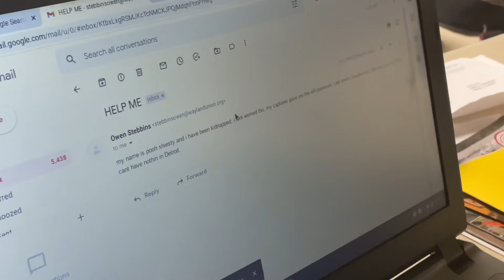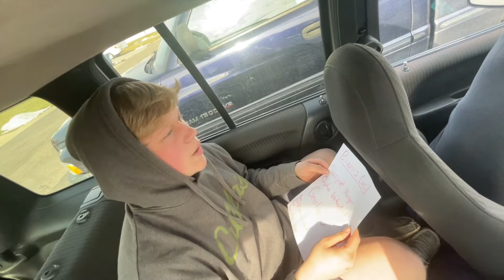The taking of Pooh Sheisty: Movie Short